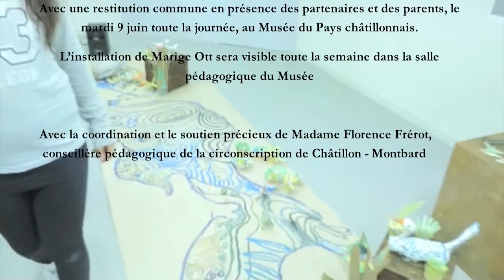projet riviere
« Rivières et sources au pays des douix »,
projet pédagogique et artistique, dans le cadre du CLEA du Pays châtillonnais ayant comme thème le patrimoine paysager aquatique du territoire, en partenariat avec l’Education nationale, le Musée du Pays châtillonnais, la Maison de la Forêt, le Syndicat des eaux Sequana (SICEC), les artistes Antoine Dumont (musicien), Marige Ott (plasticienne), Jean-Michel Baudoin (écrivain)
L’action en collaboration étroite avec les enseignantes.
-          dans la CLIS de Madame Nathalie Guillet à l’école Marmont de Châtillon-sur-Seine par Marige Ott
-          dans la classe de CM1 / CM2 de Madame Sylvie Cardini de l’Ecole Carco Châtillon-sur-Seine par Antoine Dumont
-          dans la classe de CM2 de Madame Sylvie Maniglier de l’Ecole de Montigny-sur-Aube par Jean-Michel Baudoin
Avec une restitution commune en présence des partenaires et des parents, le mardi 9 juin toute la journée, au Musée du Pays châtillonnais.
L’installation de Marige Ott sera visible toute la semaine dans la salle pédagogique du Musée.
Avec la coordination et le soutien précieux de Madame Florence Frérot,  conseillère pédagogique de la circonscription de Châtillon - Montbard